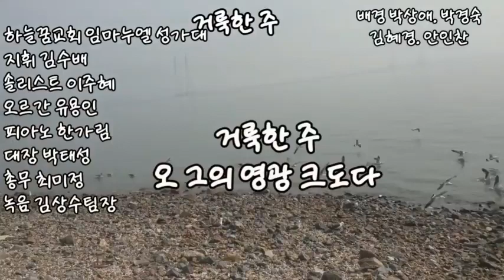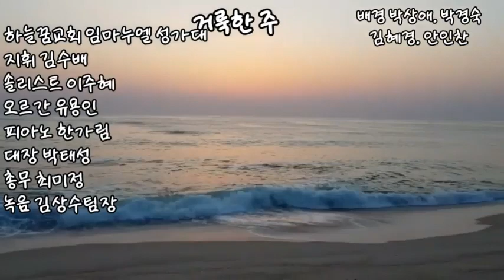거룩한 주/지휘 김수배/오르간 유용인/피아노 한가림/솔리스트 이주혜/대장 박태성/총무 최미정/녹음 공유 김상수팀장/가사 지순순/하늘꿈교회 임마누엘성가대